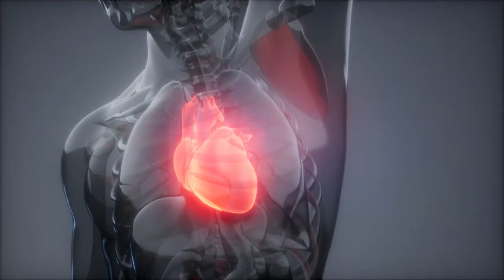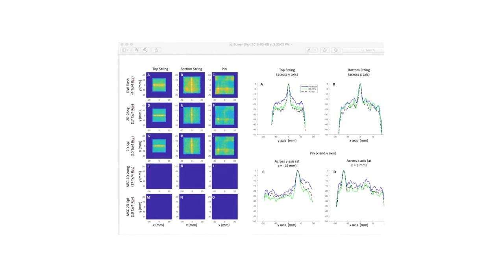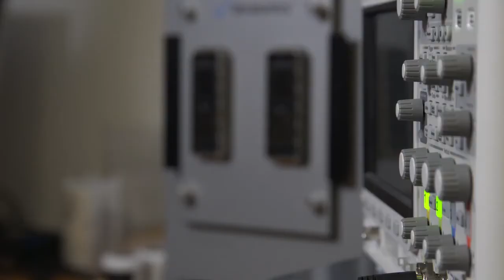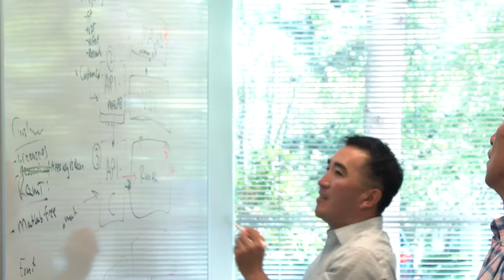Verasonics Research Ultrasound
Verasonics, the Leader in Research Ultrasound, offers the leading-edge Vantage Research Ultrasound Platform that provides unparalleled flexibility and performance in Biomedical and Materials Sciences, Focused Ultrasound techniques, Volume Imaging, and NDE.